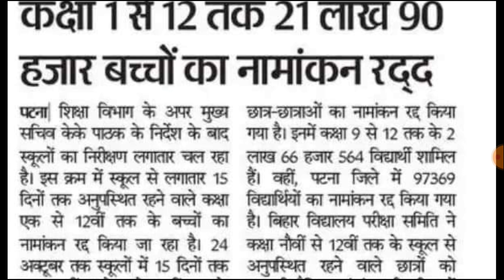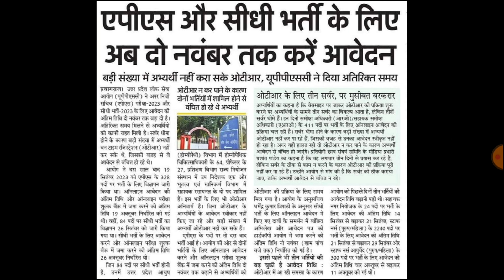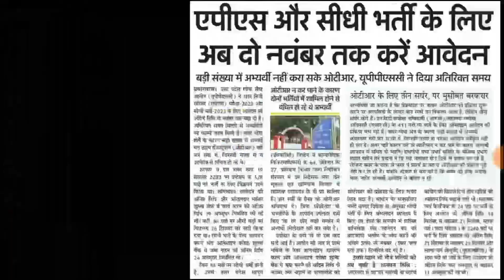प्राथमिक 22 लाख छात्रों नामांकन रद्द | UPPSC से 2 बड़ी भर्ती के आवेदन 2 नवंबर | BPSC TRE MARKS OUT